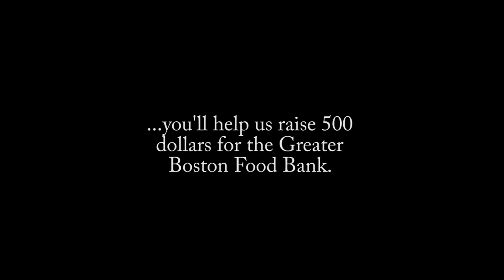Liquid Fun presents... TAKEN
A vigilante philanthropist has taken Sex With Me hostage. His demand? $500 for the Greater Boston Food Bank. If you ever want to see Liquid Fun play Sex With Me again... you'll need to help pay the ransom at this year's "Running On Empty: A 24-Hour Comedy Marathon to Benefit the Greater Boston Food Bank."